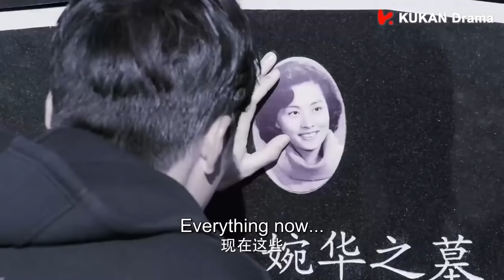“不管你以後怎麼轟我，我都不會離開你”，灰姑娘找到霸總後死纏爛打 💖 中国电视剧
HSFH